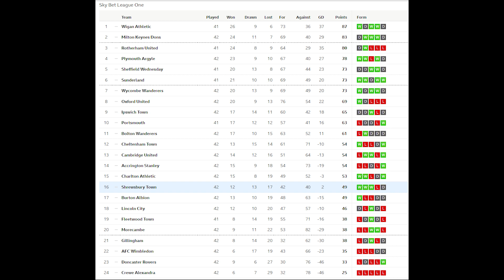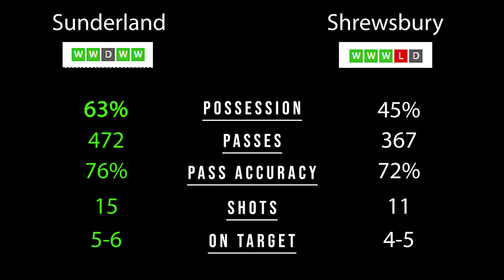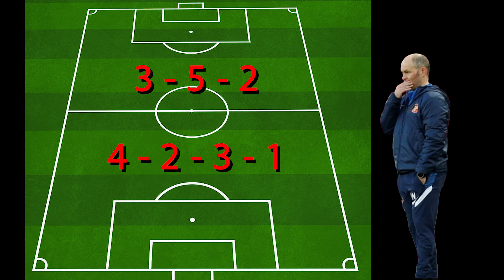PREVIEW (SAFC v Shrewsbury)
Some statistical analysis of the visitors to the SOL this weekend. Hopefully, it's interesting. Who do you start form these choices?